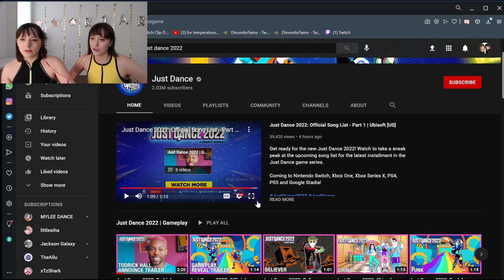Twins First Reactions to New Just Dance 2022 Songs - Part 1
These are some of our first reactions, to the new songs that were announced for Just Dance 2022! We can't wait for more!

Check us out on Twitch and other other socials as well.